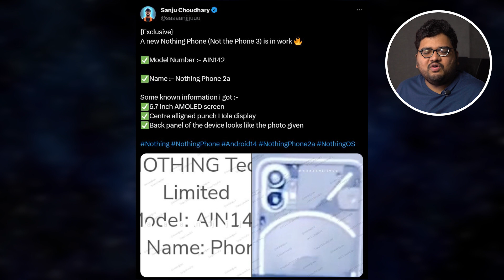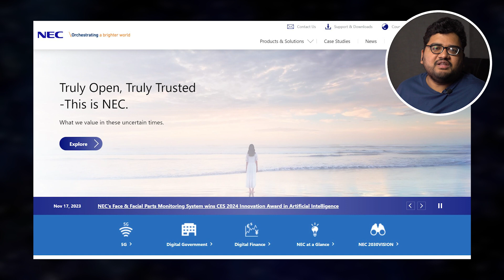Netflix Games To Host GTA Trilogy for Free, Nothing Mid-Ranger? Selfie Camera To Track Your Health?!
Nothing Phone 2a in Development, Netflix Games To Host GTA Trilogy for Free, Evernote Limits Free Users, Samsung Experience Store in Chennai, Selfie Camera To Track Your Health?!